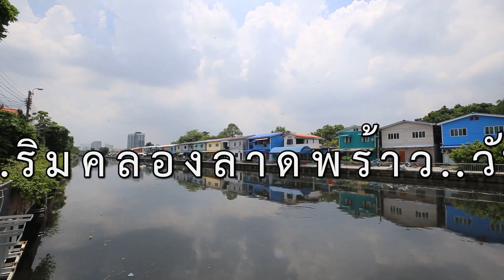คลองลาดพร้าว: วิถีคนคลองกลับมาแล้ว